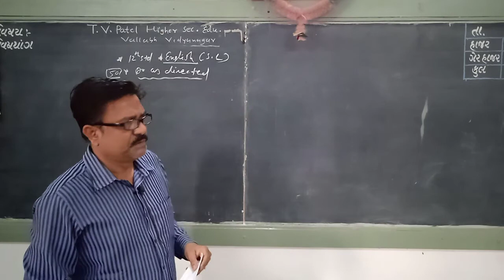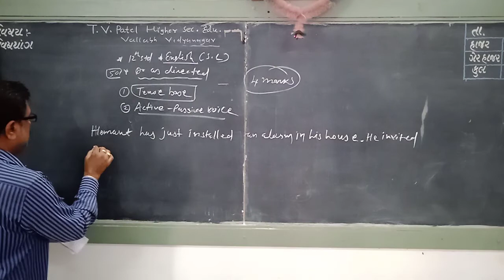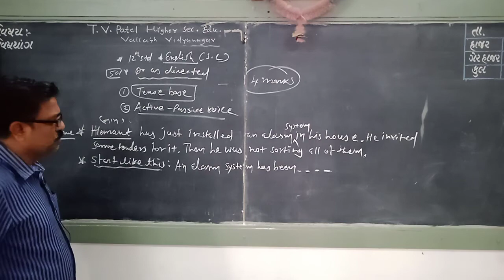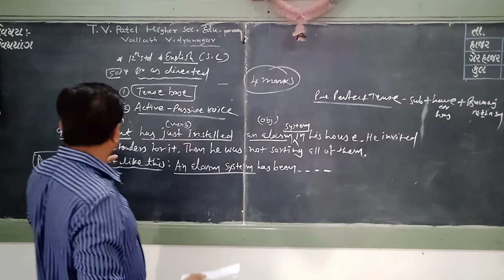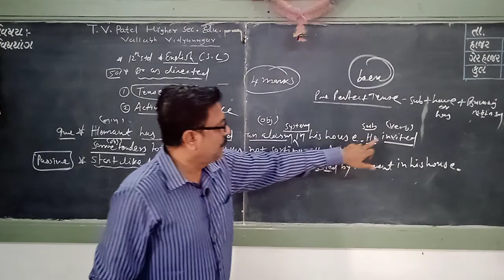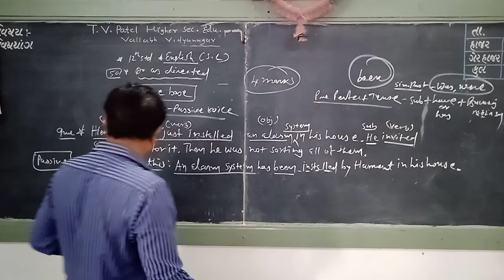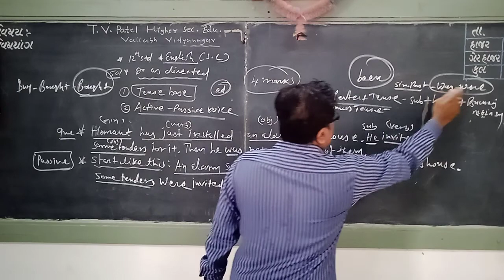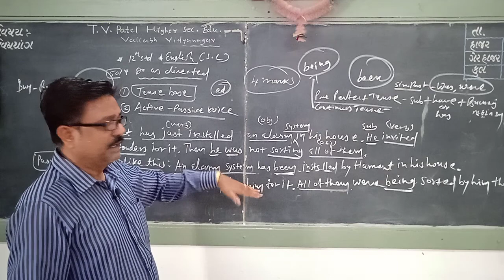Std.12 || English (S.L) || Shri S.R.Patel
Section - D || Do as Directed